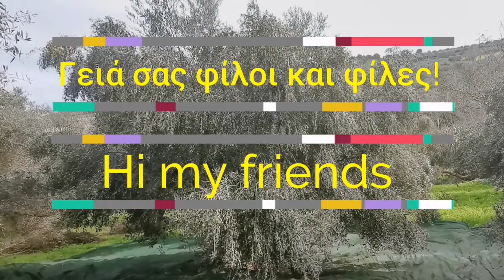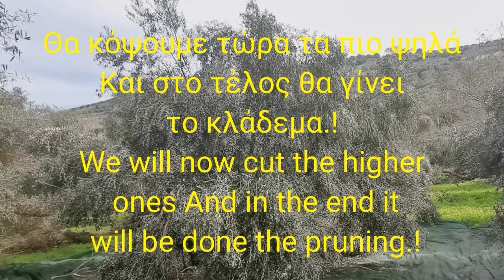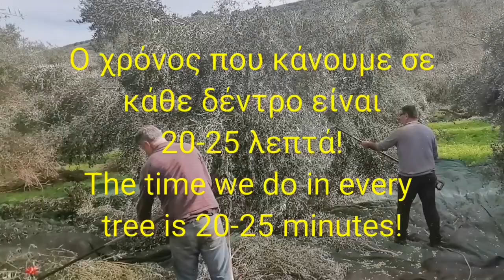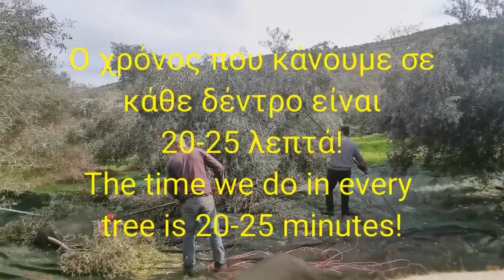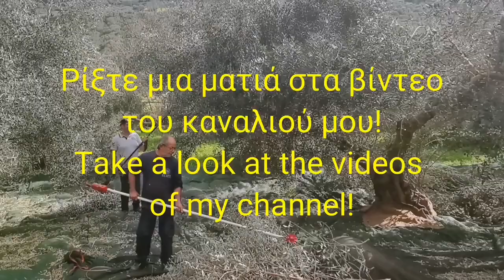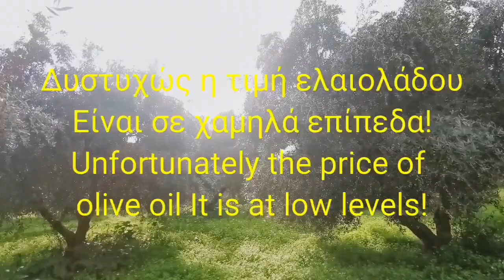Ελαιοσυλλογή,190 κιλά καρπός σε ένα ελαιόδεντρο 190 kg of fruit on an olive tree